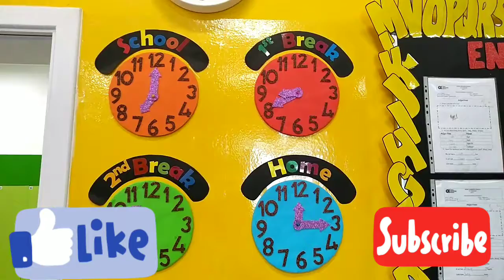Classroom Wall Clock I Primary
School time, break time and home time in a Cambridge School in Qatar are the features in this video.